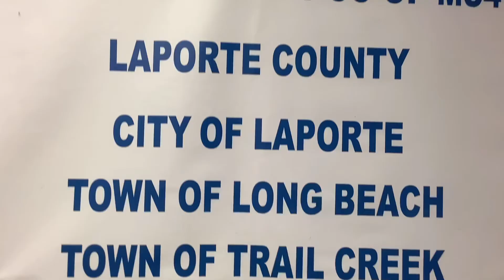Sediment Forebays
Thank you everyone for watching this video about sediment forebays!